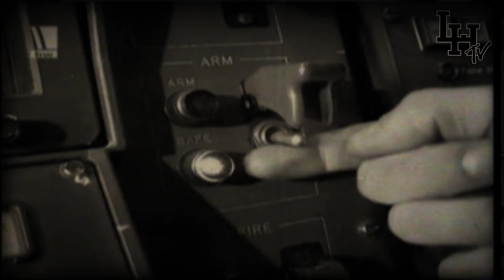FALLBRAWL - MAYHEM [OFFICIAL HQ VIDEO]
All rights by Fallbrawl
Song from the album "Pure Mayhem"